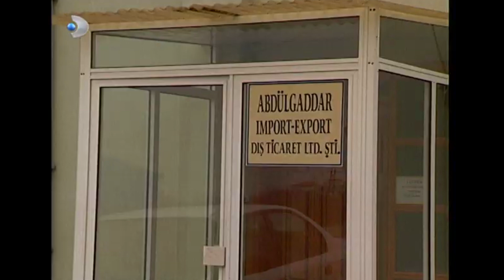Ruhsar, Gazanfer'i Kurtardı! - Ruhsar Özel Klip